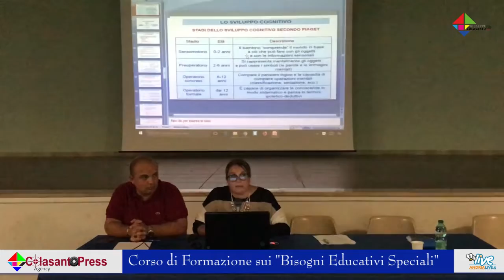FORMARE PER INCLUDERE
Formare per includere, al via un percorso sui Bisogni Educativi Speciali per i docenti del "Colasanto"